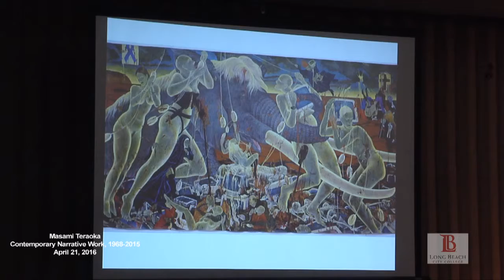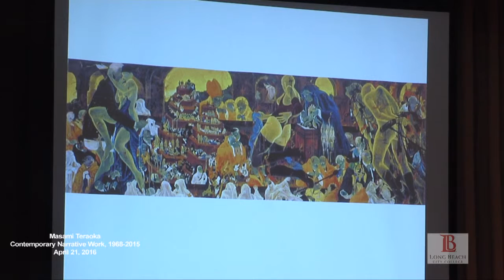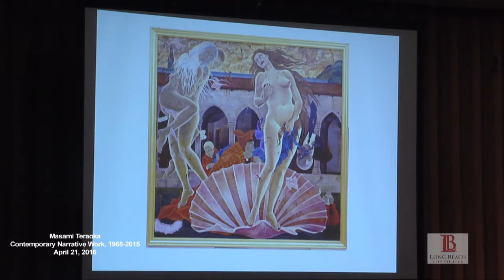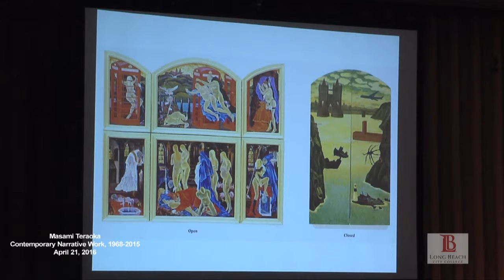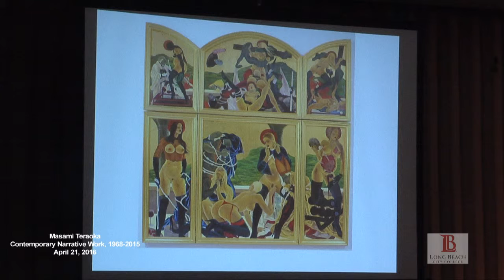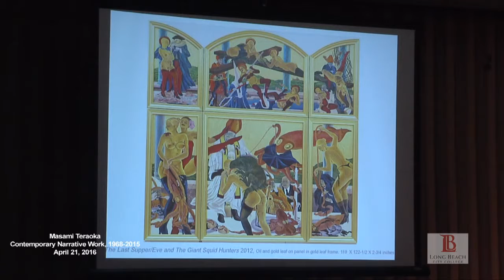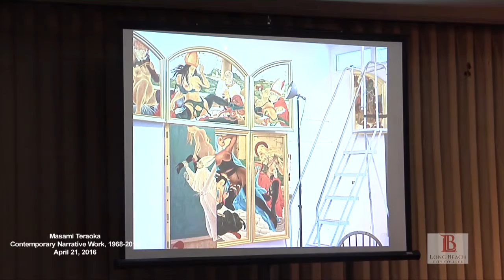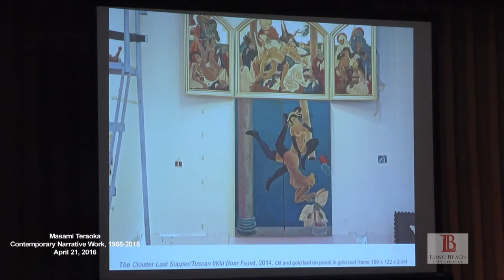LBCC - Artist Talk - Masami Teraoka April 21, 2016 - Part 2